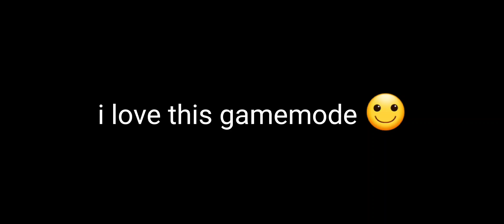Mythic Dlq33 is from Ohio | Codm Exe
Bro i just came home from ohio